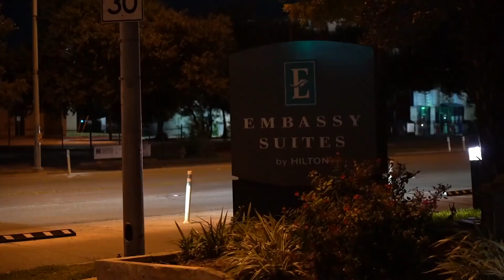Gordon's Opponent Philip Rowe Surprises Him with Coolest Gift Ever | Gordon Ryan Vlog Series (Ep.4)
Presented by Fat Tire 🍻